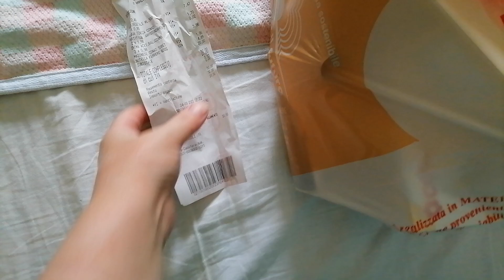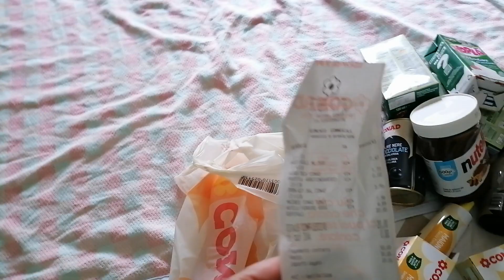20 евро что можно купить в Италии😮😮😮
Покупка🤪